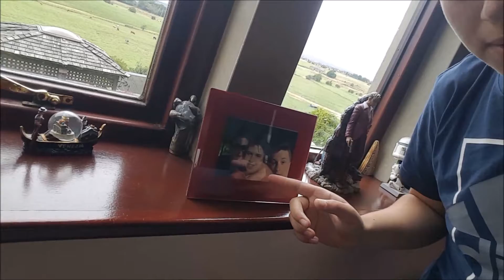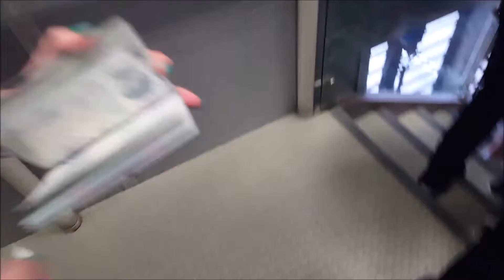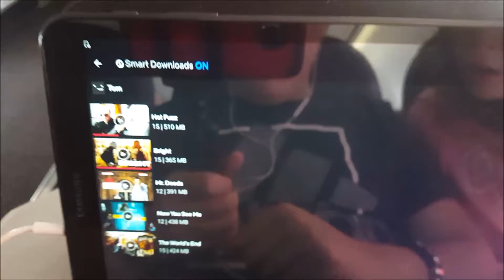Episode 1 The Arrival !!! BENDIORM 2018